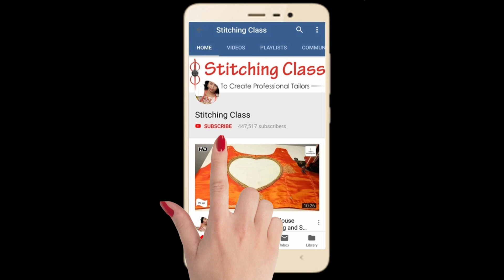ख़ास सीजन के लिये ,ये खास डिज़ाइन, Beautiful Blouse Designs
blouse desinsView Product Catalogue

Poonam Gupta
(Stitching Class)